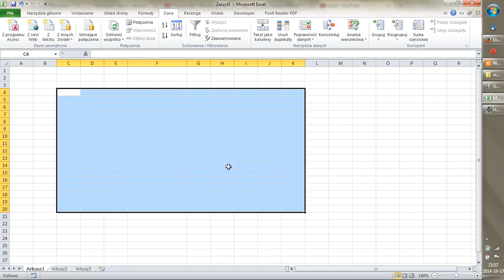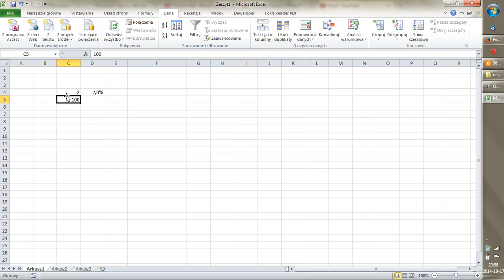Excel#7 Jak wyliczyć procent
Najprostszy sposób wyliczenia procentu z użyciem programu excel w wersji 2010